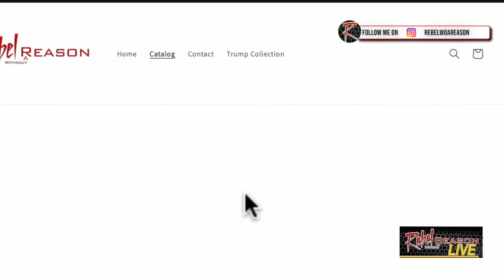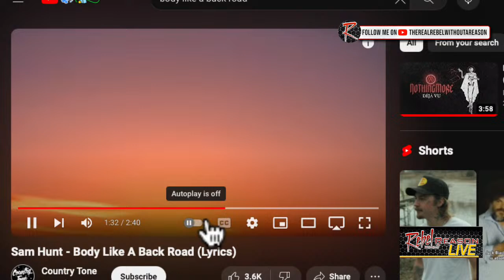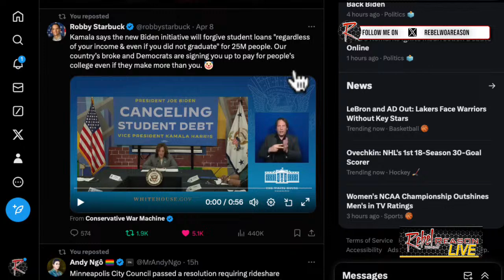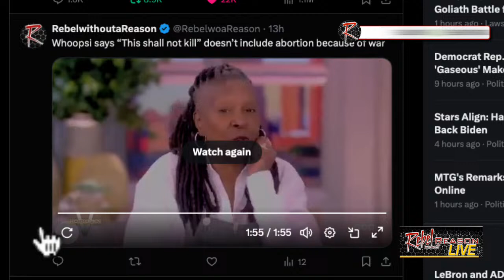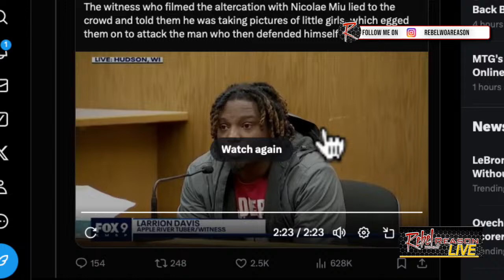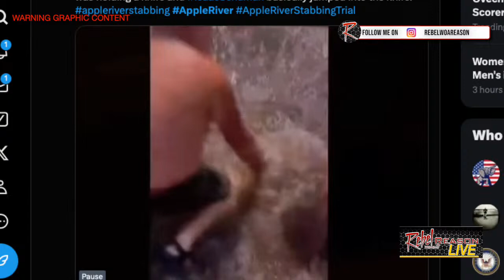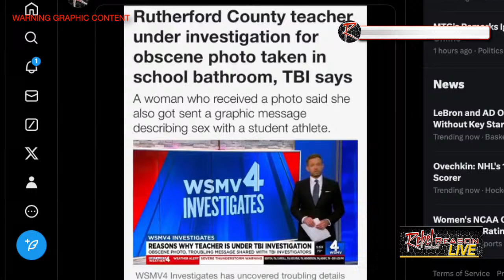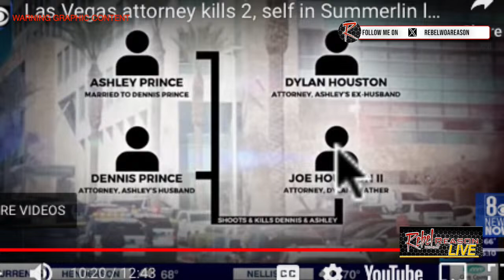BeetleJuice Saves Dolton, Local and National News 4-9-24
Follow me on Other Platforms
Equipment I use.